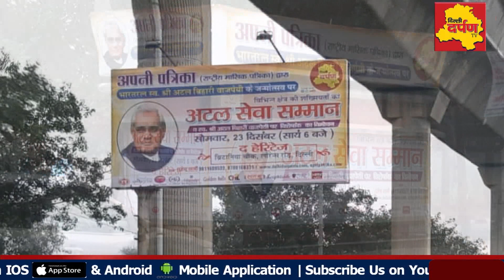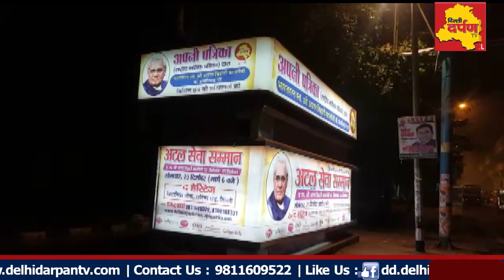दिल्ली में अटल सेवा सम्मान की धूम, पूरी दिल्ली में हुआ प्रचार प्रसार || Delhi Darpan Tv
दिल्ली में लगे अटल सेवा सम्मान के 170 से भी ज्यादा बोर्ड || Delhi Darpan Tv & Apni Patrika Event